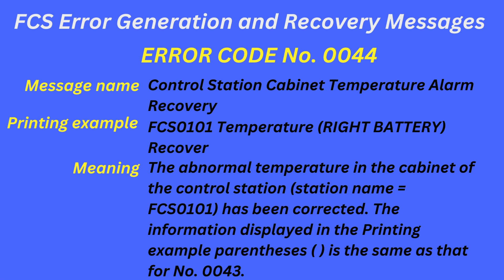FCS Error Generation and Recovery Messages Error code 0044